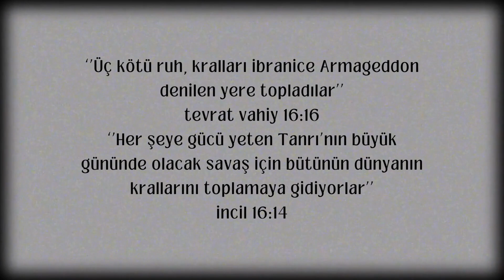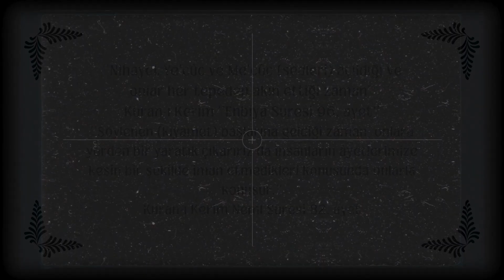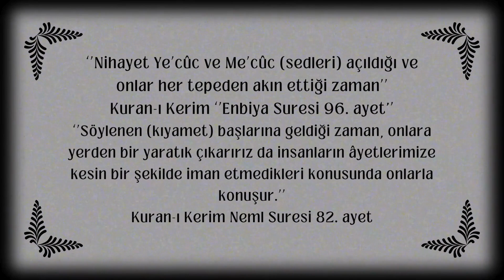ARMAGEDDON SAVAŞI (KURAN-I KERİM'DE ARMAGEDDON SAVAŞINDAN BAHSEDİLİYOR MU?)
DİNİ KİTAPLARDA BU SAVAŞ NASIL ANLATILIYOR?
ARMAGEDDON NERESİ?